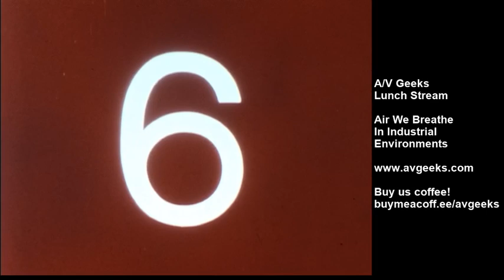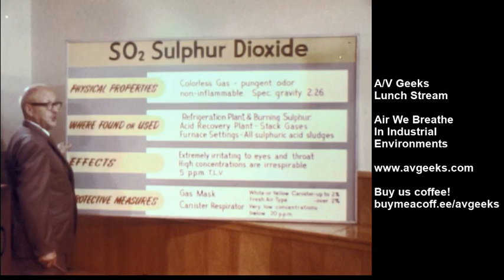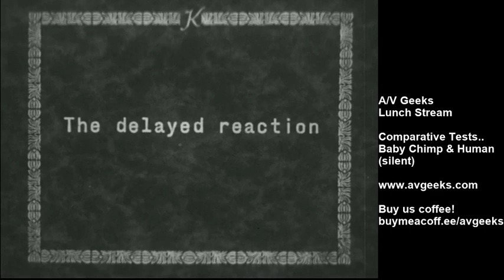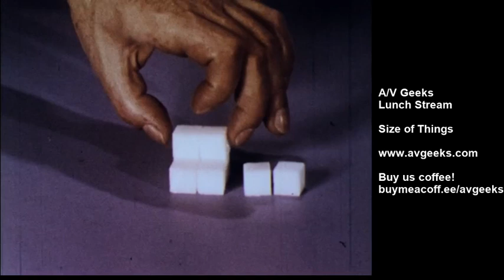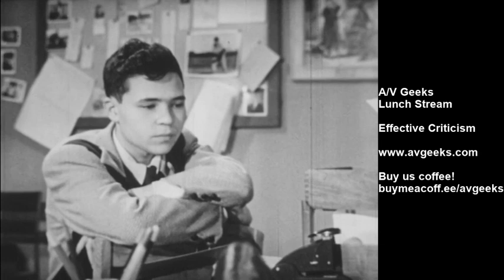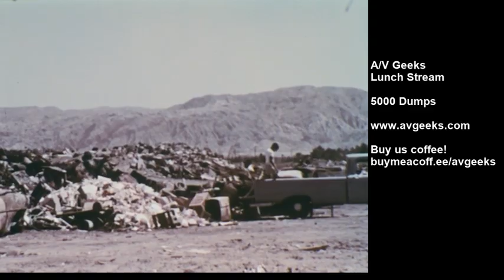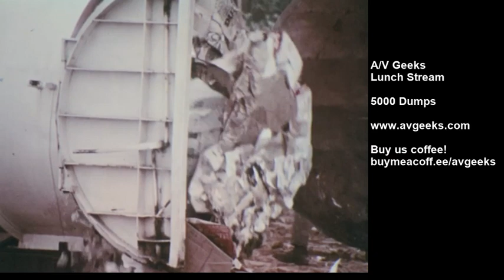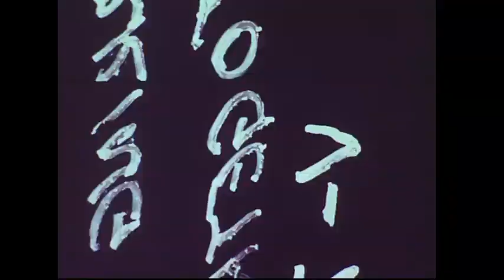AV Geeks Lunch 7-20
Welcome Monday and a whole new slew of 16mm too!